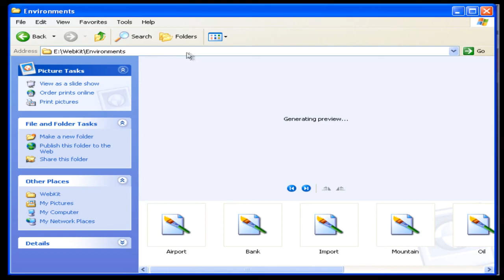Rainbow Six 3: Raven Shield Pre-Order CD Contents